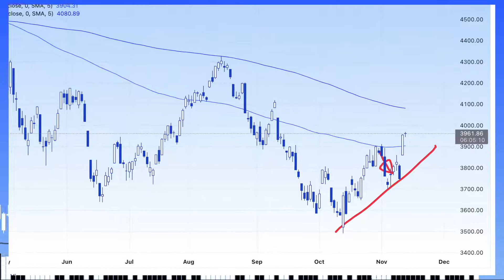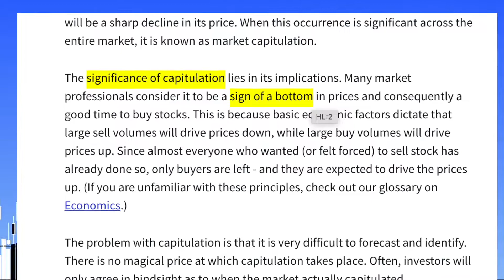New Uptrend? Buy Stocks Now? Will it last?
Blue Chart Trading:
*Trading is an art and science
*The artistic part of trading is undervalued
*Charts are a reflection of data and emotion
*Not everything in a chart can be quantified
*Indicators et al are useful but the core of a chart are prices and volume
*Never hold a position you know will lose money
  --Hedges are not known losers
*Only expose as much as you can tolerate losing
*Understand where the natural stop loss should be and how much that will cost the position/portfolio
  Guidelines (not rules):
  --7-10% for shares
  --100% for options
*Trading options is not like trading shares
  --expose only what you can lose when testing the market with options
  --if you are sure of your position do not be afraid to use options to improve gains
*WAIT for the market to tip her hand before placing a trade
*Missing a trade is better than
  --entering the trade too late
  --not being sure about the trade
*Testing the market with small trades is not losing money
  --it is paid research
*Avoid leveraged positions in a sideways market
  --consider high dividend positions
  --covered calls
*Trading smaller is usually better
  --1-10% of portfolio to start